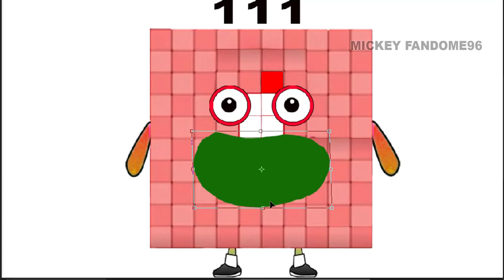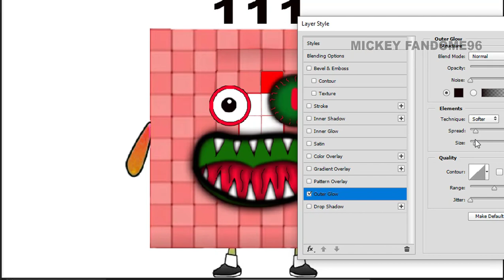The Numberblocks 111 As Horror/Monster Version 😁😁😁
Hallo Guys!!!
Today This Creation Videos Drawing Digital With Pan Tablet.